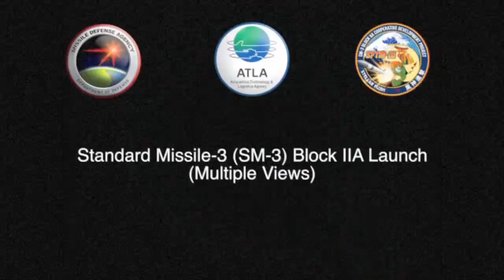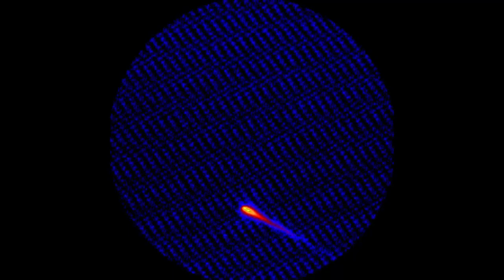Ballistic Missile Launches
The video shows the launch of a variety of ballistic missiles

Credits: US MDA, Derivative Work by Wars in the World

WARNING!!!